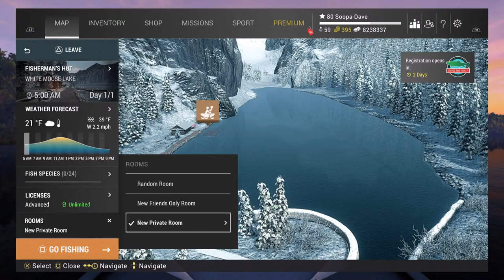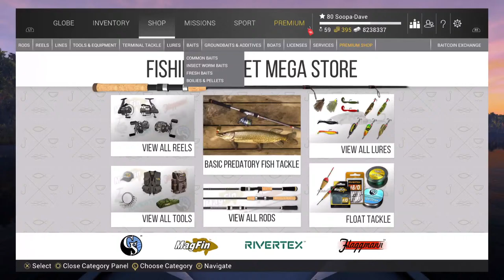Fishing Planet Halloween Event